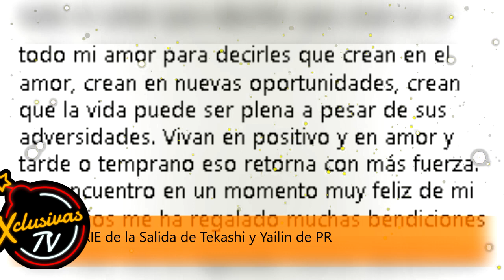A 20 años de soltería la exesposa de Alejandro Fernández, da detalles de su reciente boda